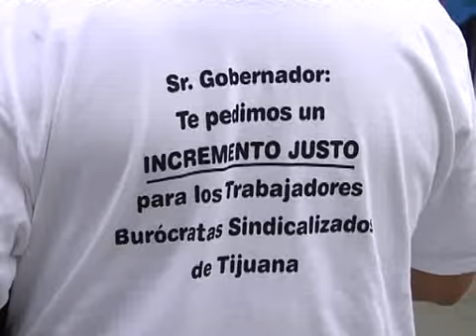Burócratas exigen mejoras salariales durante desfile